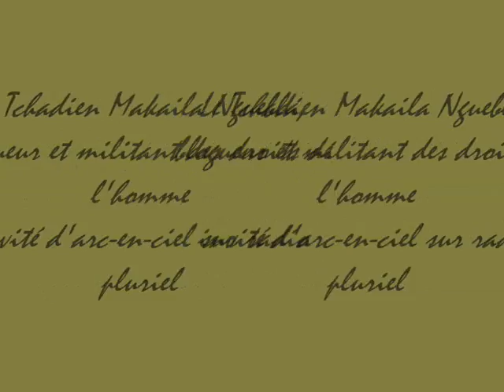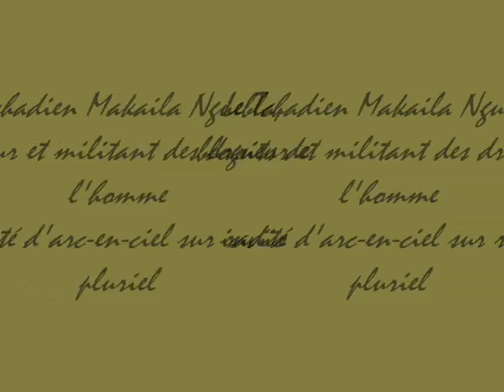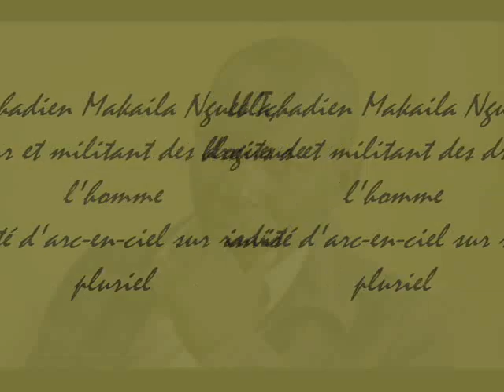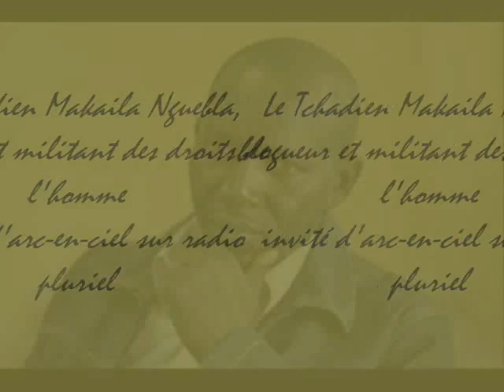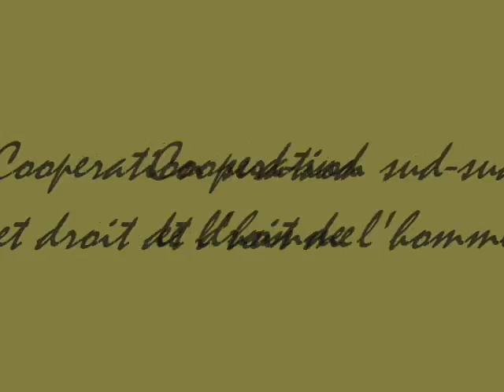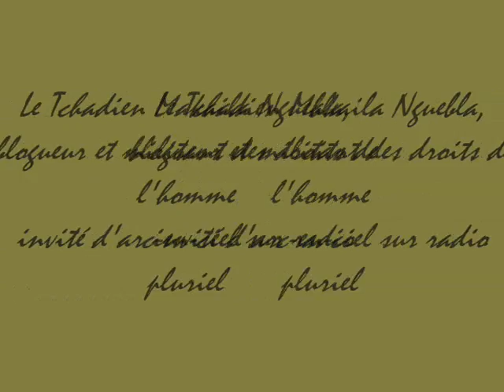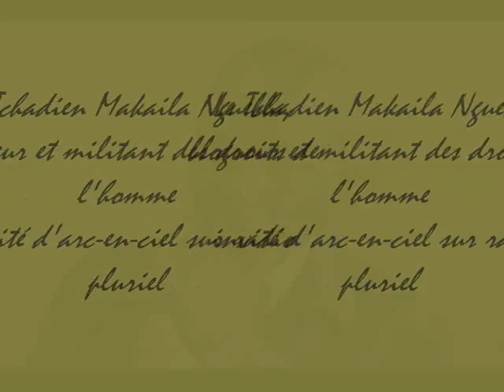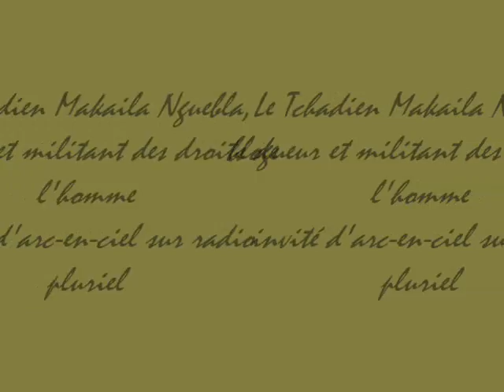Le Tchadien Makaila Nguebla, blogueur et militant des droits de l'homme sur arc-en-ciel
coopération sud -sud et droit de l'homme